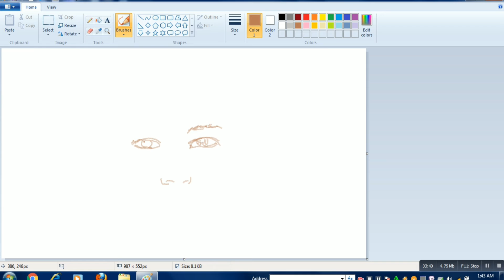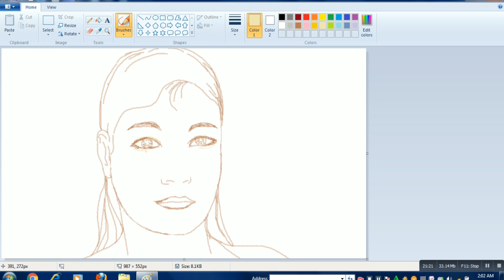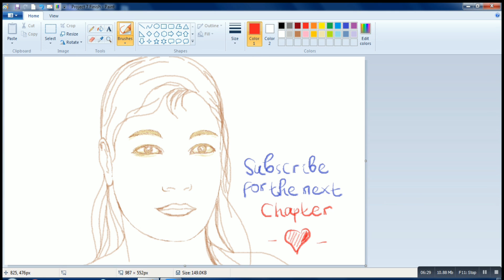Drawing/Gambar MS Paint Ch.7 - Cantik - Sketsa Wanita - Menggunakan Mouse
Drawing Woman figure
App. MS Paint
Tool - Mouse
Painter : kang Iwan - Oct.27-2021

Music Soundtrack :
La Vie En Rose (Edith Piaf) - Cover Guitar Instrumental
Guitar Player : Jin-Sung Lee

To You Mr. Jin-Sung Lee
My respect & admiration